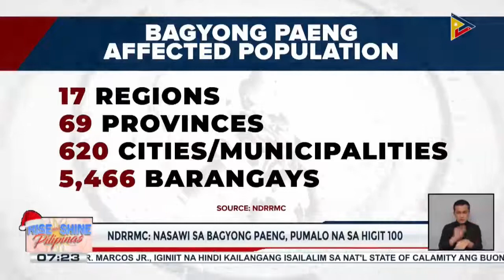NDRRMC: Nasawi sa Bagyong PaengPH, pumalo na sa higit 100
NDRRMC: Nasawi sa Bagyong PaengPH, pumalo na sa higit 100; Higit 800-K, nawalan ng tirahan